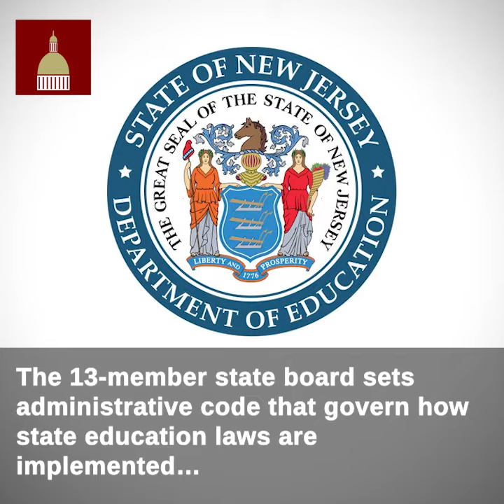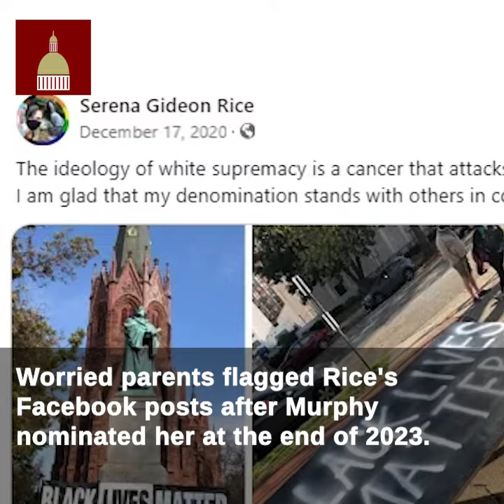McGuckin, Kanitra oppose far-left activist nominee to state school board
Assemblymen Greg McGuckin and Paul Kanitra oppose Gov. Phil Murphy’s latest far-left appointee to the state Board of Education, following the revelation of her (now-deleted) social media posts.